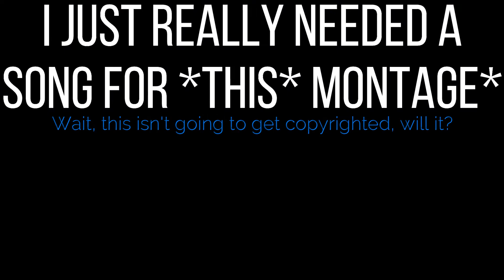YOU HEAR THAT? | Overwatch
It's a bit, but I've been working pretty hard as of late...